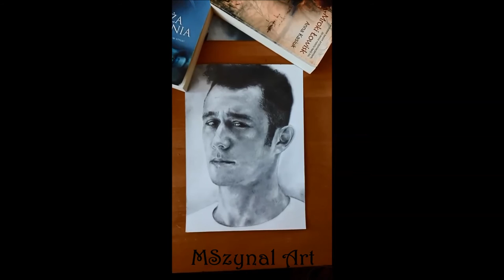Joseph Gordon Levitt portrait drawing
Joseph Gordon Levitt portrait drawing by Me, I am self-learned artist, I draw since I was 18 years old.

1. Eton Messy - Beauty & The Beats.

2. Independent & Experimental Bass Music

N O M I N A L - EVERYDAY ANYONE
taken from the Apartments EP